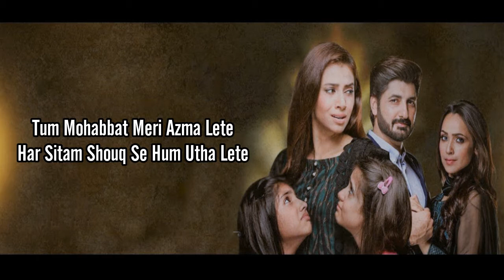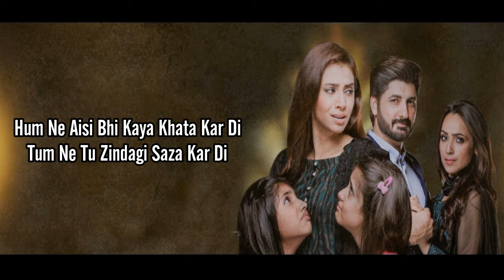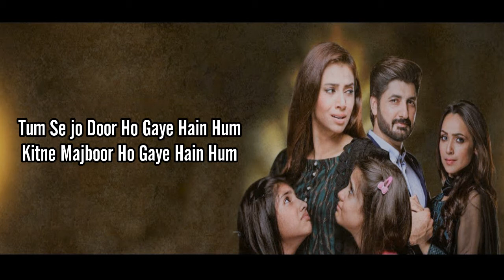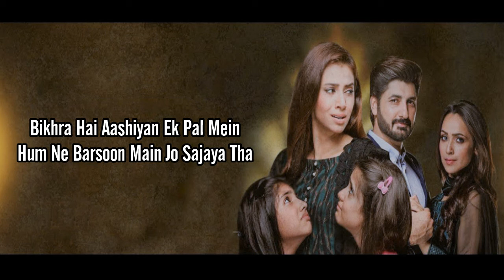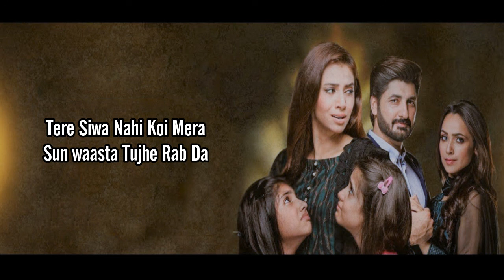TUM SE HI TALLUQ HAI || SAHIR ALI BAGGA || TOOBA SIDDIQUI SYED JIBRAN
ARY DIGITAL PRESENT

we will provide the all lyrical vedio which you want you can tell us and
as soon as possible we will do that